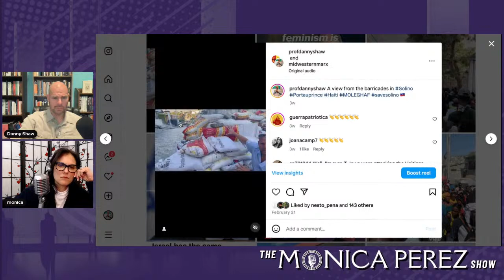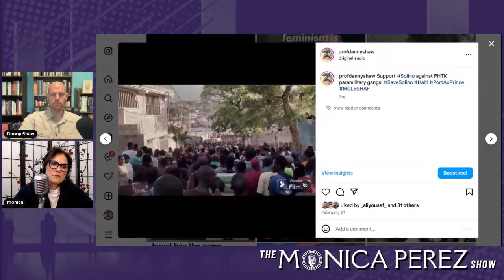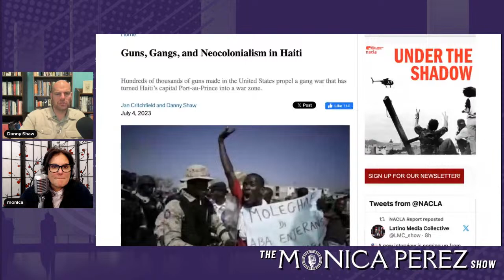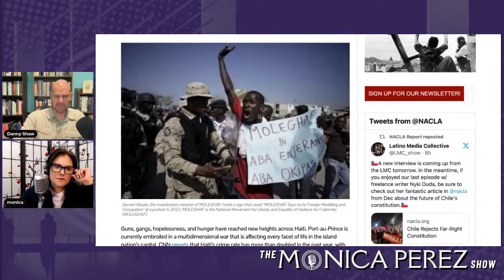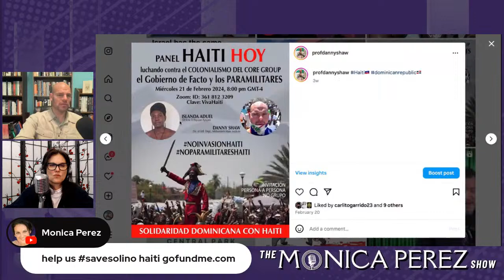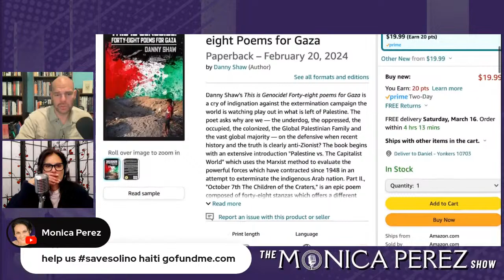Haiti Is Popping Off: Professor Danny Shaw Explains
Join me & Danny Shaw for this real-time special report on the crisis in Haiti